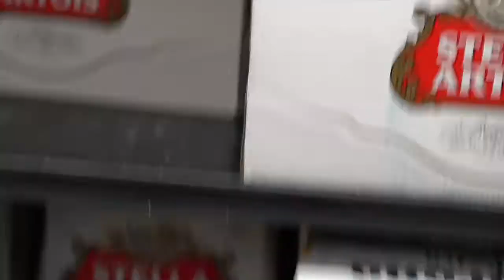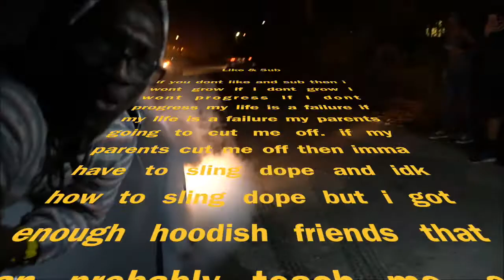2017 recap "What a Life"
this was suppose to be a 2 min recap of 2017 and all my adventures around the globe but it turns out i did alot more than i anticipated soooo heres a whole 9 mins of litness!!!

Twit: LilFloFrmDaDale